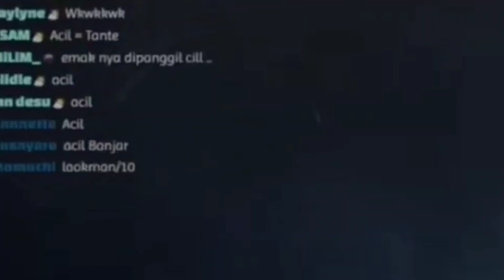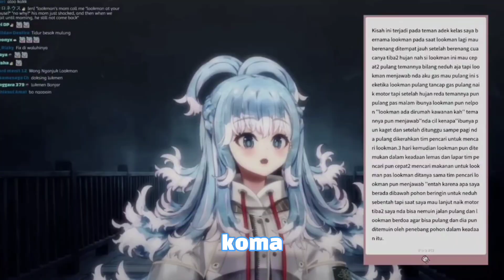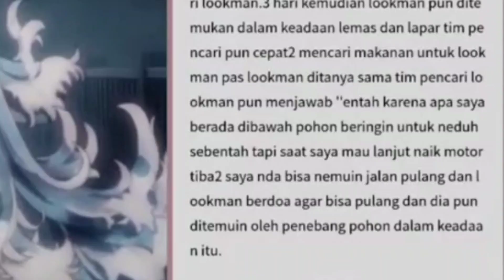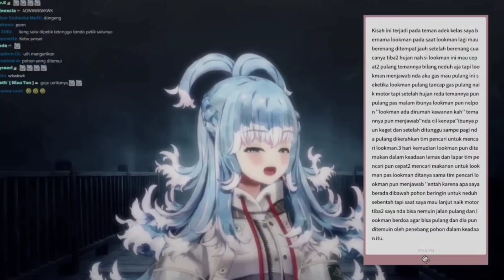Bukannya serem tapi malah jadi kesel - kobo kanaeru [clip]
Source